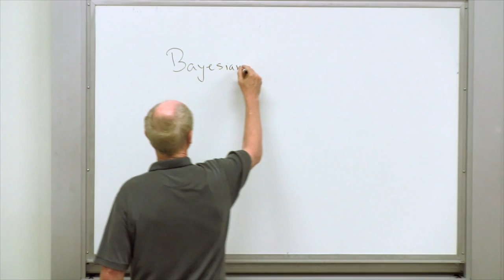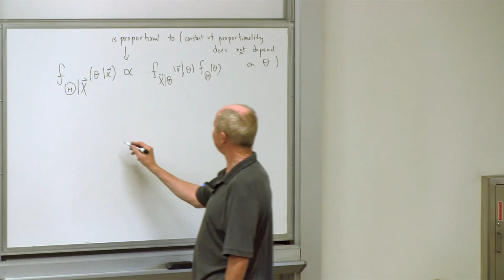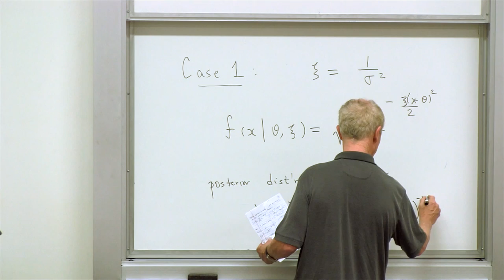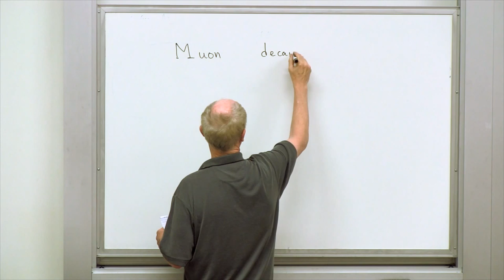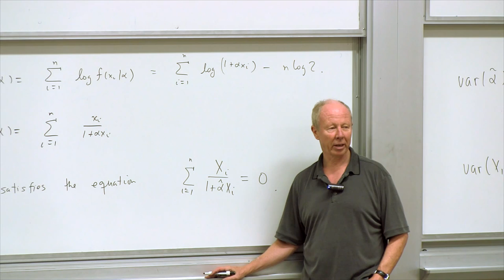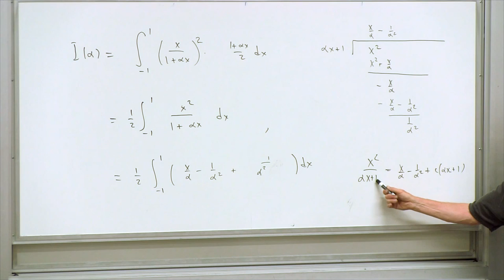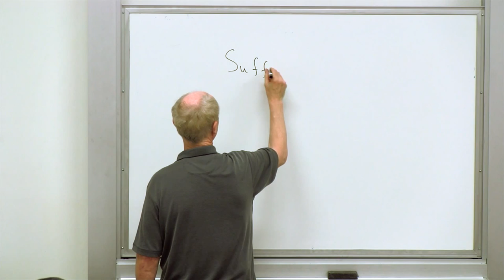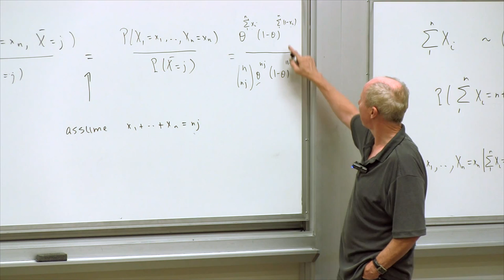Introduction to Probability and Statistics 131B. Lecture 09.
UCI Math 131B: Introduction to Probability and Statistics (Summer 2013)
Lec 09. Introduction to Probability and Statistics
Instructor: Michael C. Cranston, Ph.D.

Description: UCI Math 131B is an introductory course covering basic principles of probability and statistical inference. Point estimation, interval estimating, and testing hypotheses, Bayesian approaches to inference.

Required attribution: Cranston, Michael C. Math 131B (UCI OpenCourseWare: University of California, Irvine), [Access date].